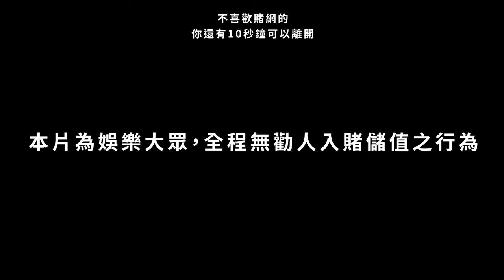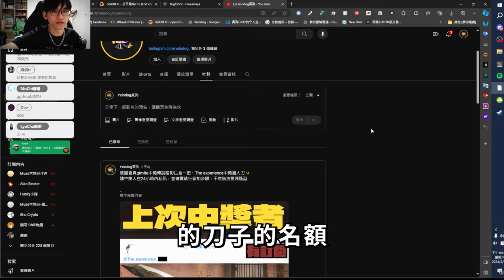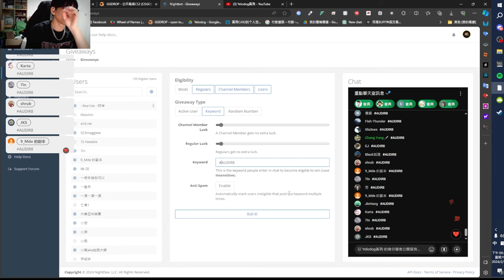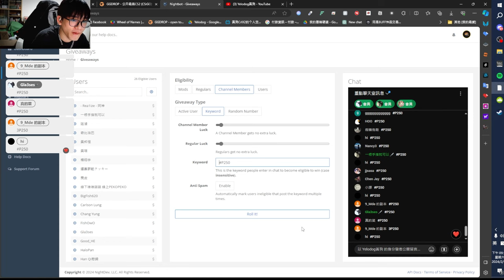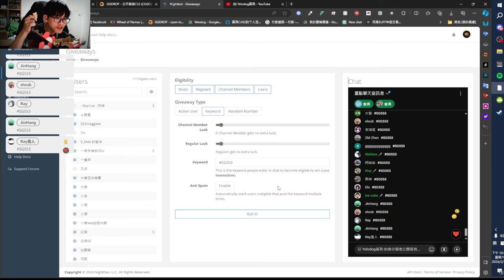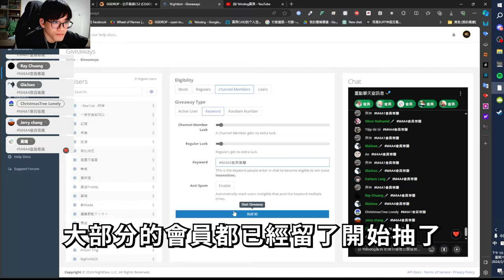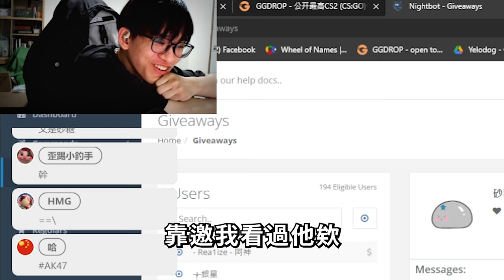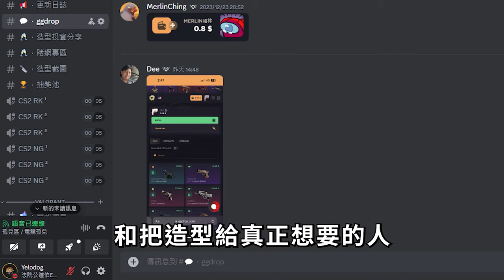【CS2】大破產！我不小心在直播送了14把槍給觀眾....【GGDrop】𝐁𝐲 - 𝐏𝐥𝐚𝐭𝐞𝐜𝐚𝐭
*切記* 請勿用手機網頁登入GGDrop．會有Bug
賭網不是投資，請抱著好玩的心態，有多餘的錢再遊玩。
未成年勿遊玩任何賭網、CS2官方的抽箱系統，以上皆為賭博行為，不喜勿入。

🤑一起在GGDROP的幸運轉盤上試手氣，只要使用促銷代碼U351XWV
並使用優惠券YELODOG，就能獲得11%儲值獎金💲
快來獲得你的幸運皮膚！